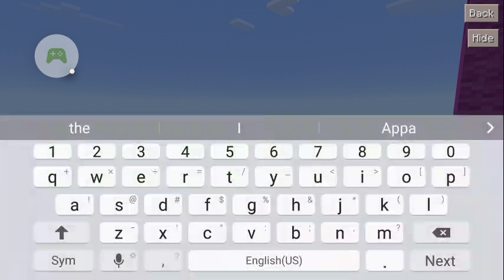MCPE Roleplay 2